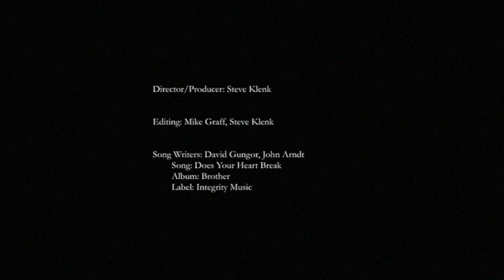Jesus, Present to Past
This video is a vision realized. I did not set out to make this video. A vision came to me in August of 2014 night after night for months, including the backwards order of the scenes and some kind of music that kept building and ending dramatically on the manger scene. Two years later I was able to complete it after the right music was revealed to me. God's timing was best, as my passion for this grew stronger with the passing months. Please enjoy and share this with others. I hope you are truly blessed and moved by this unique concept film. This was used to open my church's Christmas Eve services in 2016, but it is suitable at Easter or any time.

Thanks to The Brilliance for their outstanding music. Please support artists such as Akiane Kramarik for original prints of Jesus, etc. Special thanks to Mike Graff for his hours of video editing.

Song Writers: David Gungor, John Arndt
Song: Does Your Heart Break
Album: Brother
Label: Integrity Music

*The music content and artwork of this video is owned by its rightful and lawful owner/owners.